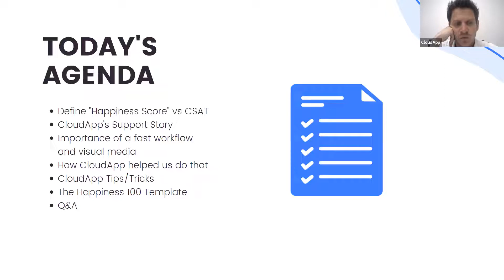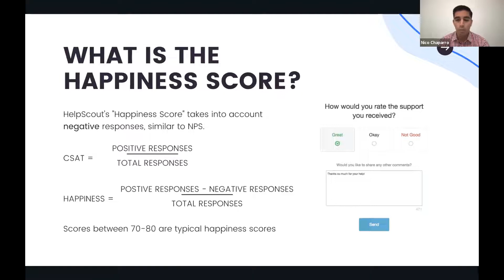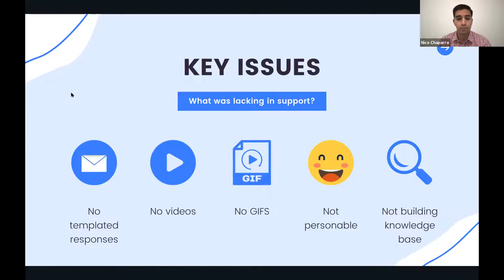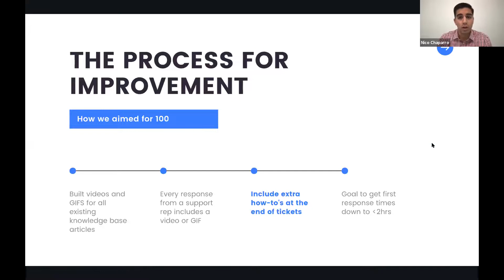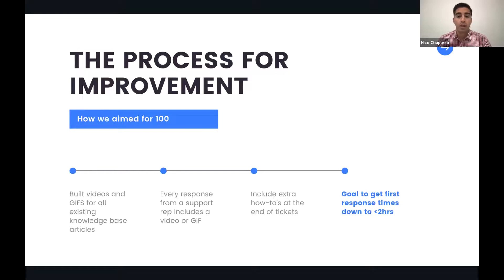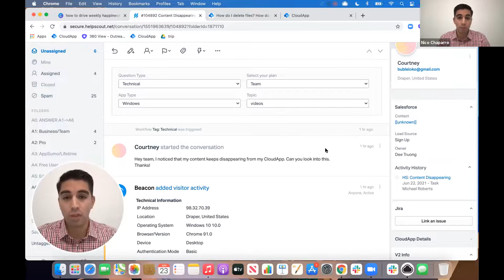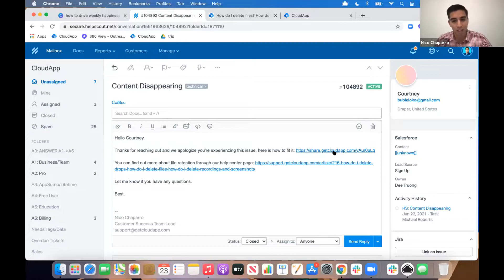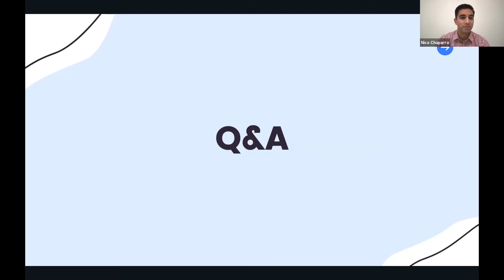How To Drive Weekly Happiness Scores of 100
Great customer experience hinges on your support and success team. Do users get a quick response when they have an issue? Do they get it resolved quickly? Do they feel valued with a human interaction?

If you do it right, you can consistently drive weeks of 100+ happiness scores, with monthly averages above 80, while decreasing your first response time by more than 50%. We know because we're doing it at CloudApp.

Watch this webinar to get the tactics our support team used to drive these results, and get a template you can use to implement the same tactics on your team.

Use our template to see where your team can improve first